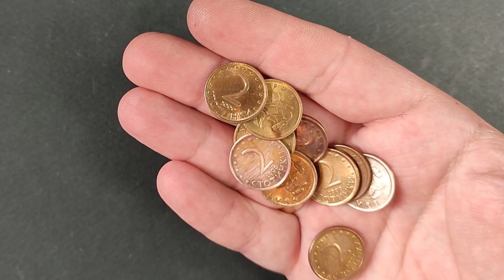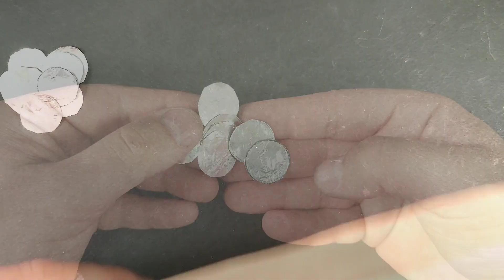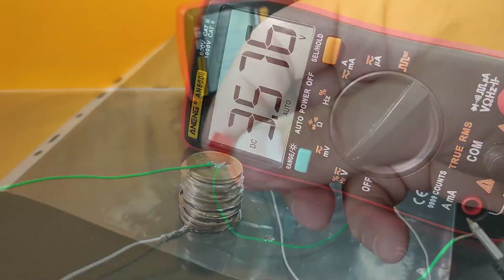How to make a Coin Battery and produce electricity - not clickbait!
In today`s video I will make a coin battery with simple everyday objects: couple of coins, aluminium foil, paper and vinegar.
Let`s see how it will perform :)